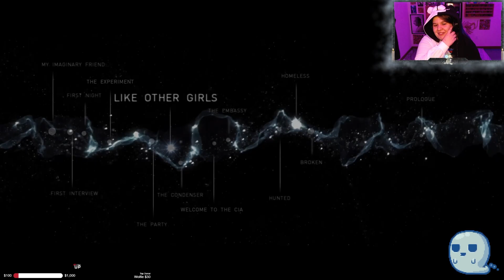EMO PHASE | Beyond: Two Souls (Part 11)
When your imaginary friend is not so imaginary in Beyond: Two Souls.